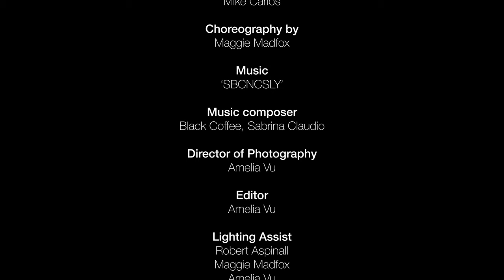'HONEY' - Dance Film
In a fast-assimilated world, we rushed to find ourselves, to find our identity, to find connection and resonation. But along the way, there seems to be, or we have self-inflicted a box in which we get placed, a label we are given at every action and decision we make. How does it feel to swim upstream?

This project aims to break free of the common stereotype of how a dance style is meant to be portrayed, how a type of music is meant to be danced, and how bodies are supposed to move. Challenge the status quo and create a community where support and trust are highlighted.

Working alongside local Melbourne artist Celina Samarakoon and her ethically sourced and dyed brand ‘Child of Society’. The fashion in this film added an extra intropsect onto the meaning behind it by aligning with the beliefs of the brand that ‘we are all products of society, reflecting the influences around us, ever-evolving, learning and growing.’ Celina’s Japanese and Sir Lankan-inspired garments, including the uses of Kanzashi, Kumihimo, Kaydan Sari, and many more, were able to provide an immediate impression of beauty to highlight the individuals throughout the film.

What made the film come together even more was working with local Melbourne artist Phoebe Wong and her floral studio (Maane Studio). Her unique taste in the mixture of common Pacific Ocean plants with Australian Indigenous plants was a true testimony to the co-existence of strength and beauty.

In addition to the set design and costume, local Melbourne artist Miss Vixen was able to elevate the whole piece through her attentive details to the makeup. Working with mostly female and queer artists behind the scenes was one of the other purposes of this film, to create voice and revenue for our local artists and therefore to inspire creativity in an organic manner.

‘Honey’ is a film made in the hope of finding a moment of stillness in this busy, fast-evolving world. It encourages us to look around, pay attention to the details, to look for beauty and kindness in each other. And to always try to lift each other up in a sustainable way.

CREDITS
PRODUCED BY   MADFOX PRODUCTIONS
DIRECTED BY   MAGGIE MADFOX
SCREENPLAY BY  MAGGIE MADFOX
PERFORMED BY
PETER BATZAKIS
MARTHA BERHANE
KATRINA CONROY
HANNAH EHLENFELDT
JADE KEMPTON
ANN LAO
HAI TRAN
MANASA VISAKAI
BENJI WALD
AMY WILLIAMS
ANGIE WU
YIWEN XU
TILLY ZHENG
MIKE CARLOS
DIRECTOR OF PHOTOGRAPHY  AMELIA VU
EDITOR                      AMELIA VU
LIGHTING
ROBERT ASPINALL
MAGGIE MADFOX
AMELIA VU
CHOREOGRAPHED  BY   MAGGIE MADFOX
COSTUME DESIGNER   CELINA SAMARAKOON
HMUA      MISS VIXEN
SET DESIGNER     PHOEBE WONG
ASSISTED BY     QUAN TRAN
FILMING STUDIO    FABRIK
MUSIC COMPOSER    BLACK COFFEE, SABRINA CLAUDIO